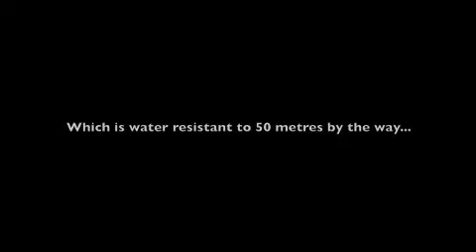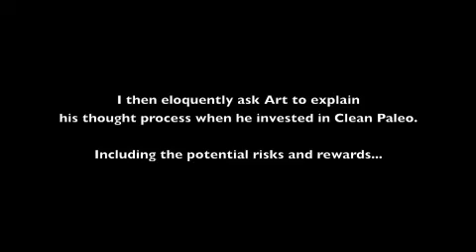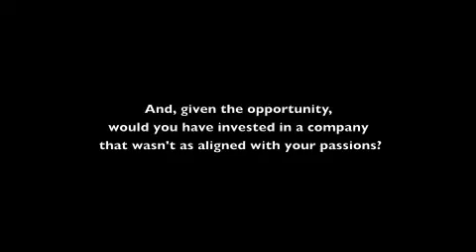The Untamed Entrepreneur Art Green Interview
Join me as I chat to Arthur Green -entrepreneur, adventure-lover, athlete, celebrity and all round good bloke- as we paddle the waters of the Southern Pacific Ocean in New Zealand.

We discuss a range of topics including the importance of pursuing your passions; what life is like as a celebrity in NZ; how to align your life with your goals and many other riveting things...